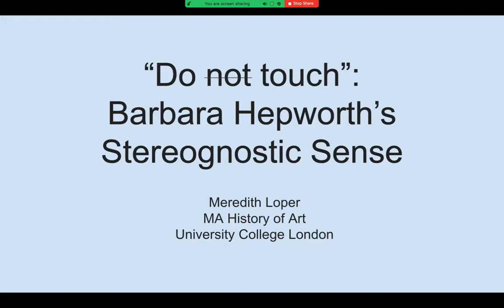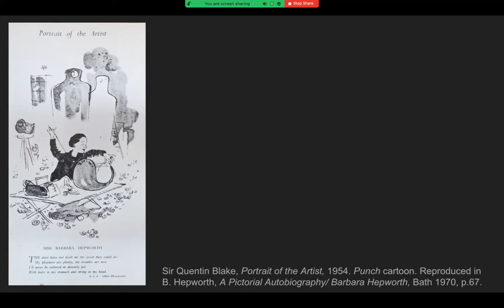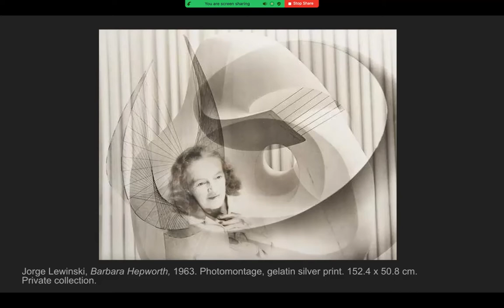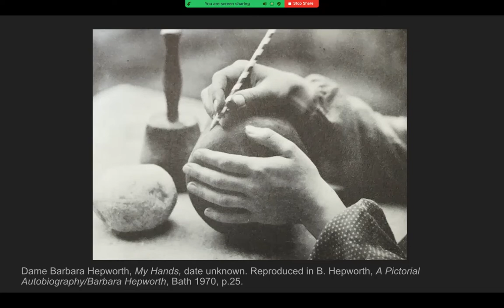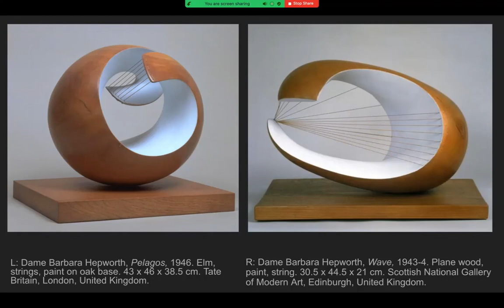The Sir Denis Mahon Essay Prize 2022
We are delighted to announce that Meredith Loper has won the 2022 Sir Denis Mahon Essay Prize, for her essay: ‘“Do Not Touch”: Barbara Hepworth’s Stereognostic Sense’. Judges were impressed by her eloquent exploration of the tensions between tactile and visual perception of Hepworth’s sculpture.

Meredith is a Research Manager at the National Gallery, London. She holds an MA in Art History from University College London, as well as an undergraduate degree in Art History from the University of St Andrews.